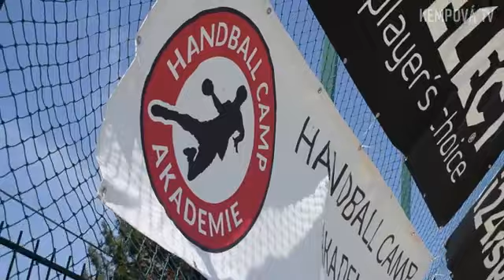Kempové video čtvrtek 21 7 2022